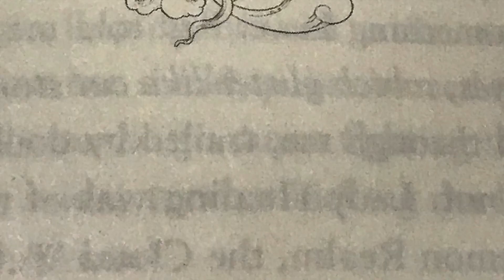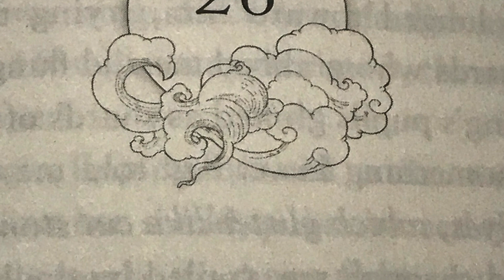DotMG CH26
Daughter of the Moon Goddess chapter 26